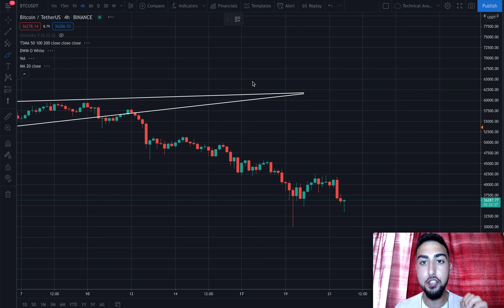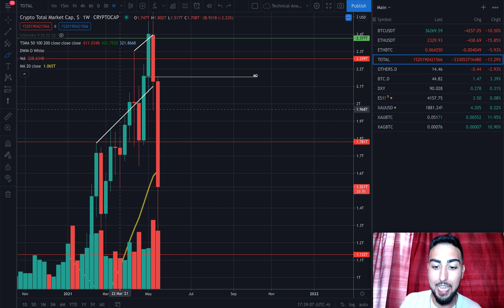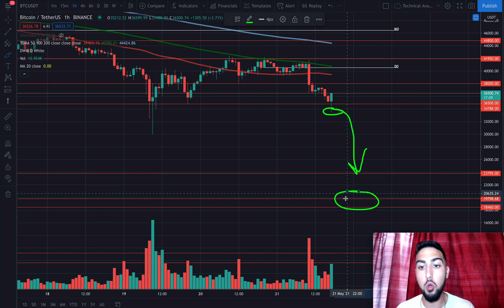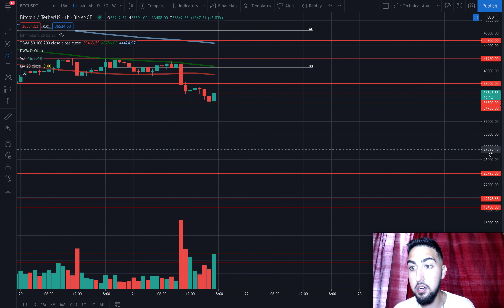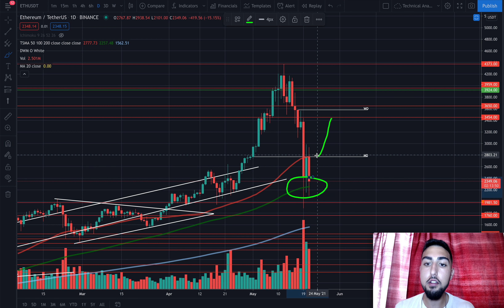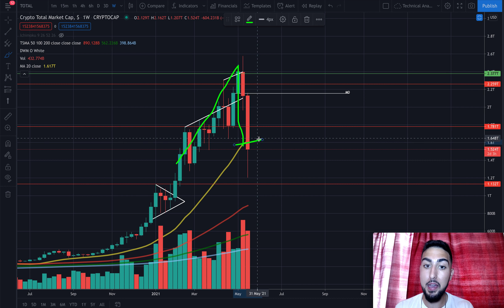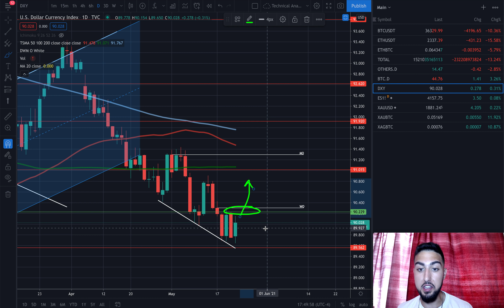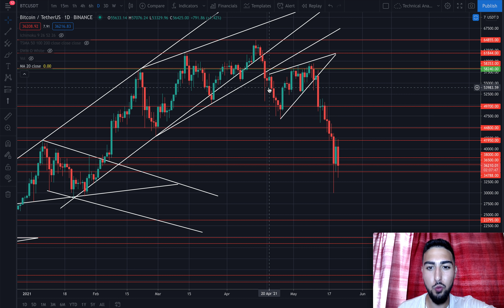EMERGENCY BITCOIN UPDATE! MORE DOWNSIDE? (& alts prediction)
Bitcoin Miami 2021 (June 3-6)

Daily Crypto & Stock Signals!

My Personal Social Pages!

Timestamps!
00:00 intro
03:22 bitcoin prediction
07:40 ethereum analysis
09:50 altcoins
12:02 traditional markets
14:00 conclusions